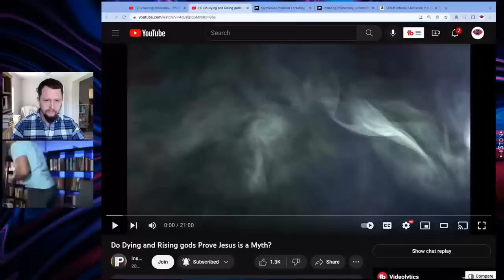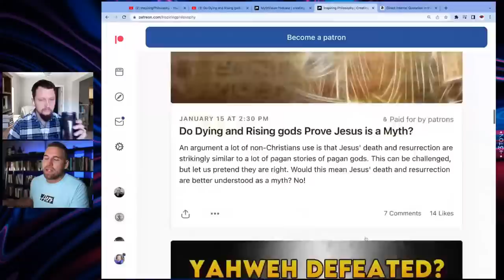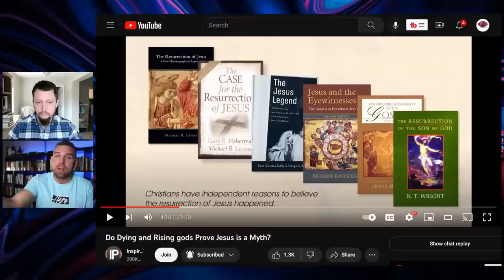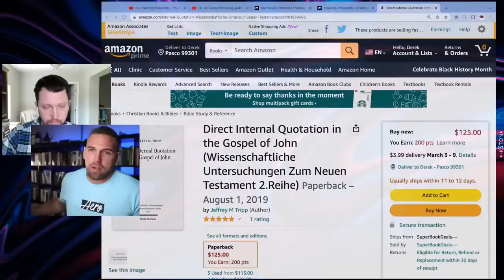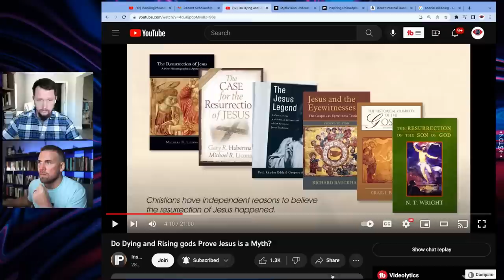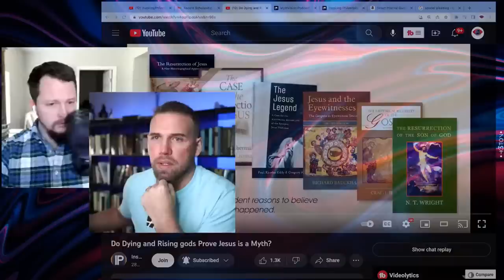Jesus Christ: Is it Legend or Literal History?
My friend, Michael Jones at @InspiringPhilosophy  created a thought-provoking video that delves into the intricacies of why the concept of dying-rising gods fails to discredit the existence of Jesus. Although I thoroughly appreciated the content of the video, several points he raised have piqued my interest and prompted me to delve deeper. My objective with this discourse isn't to sway Michael's perspective, nor for him to sway mine, but rather to engage in a collaborative exploration of the reasoning behind our individual conclusions.